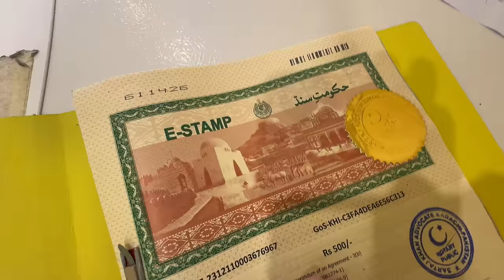Alhamdulillah 20 lakh ka plot khareed lia 🏡💵